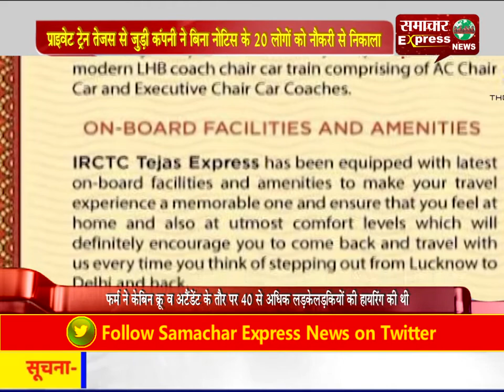प्राइवेट ट्रेन तेजस से जुड़ी कंपनी ने बिना नोटिस के 20 लोगों को नौकरी से निकाला